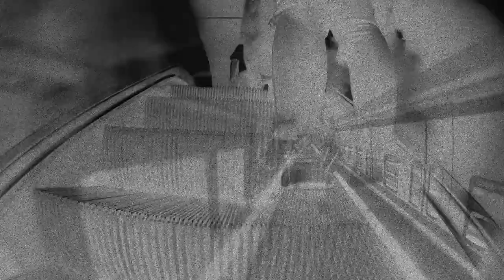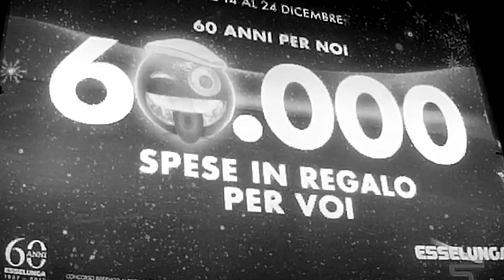Siderea Spleen - Cassandra's Scream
Un estratto dal Corto di Luca Falorni "Un uomo in  scatola",  un pezzo della colonna sonora ripescato dall'opera di un gruppo ( :) ) storico della Livorno wave degli anni 0ttanta livornesi. Dall'alto al basso al sotto di una città , restando sempre negli abissi dell'angoscia umana. L'urlo di Cassandra è l'urlo di tutti noi caviette impazzite e prigioniere.